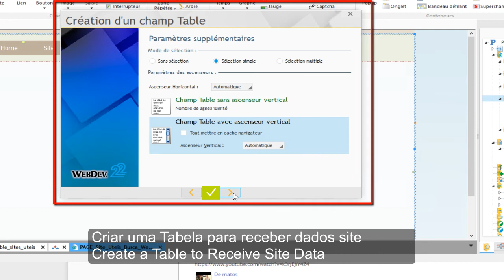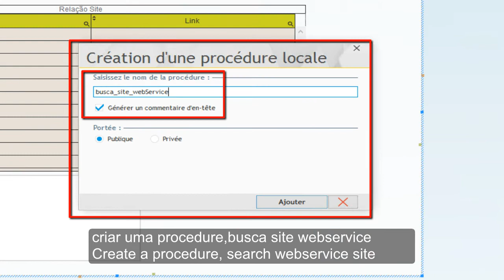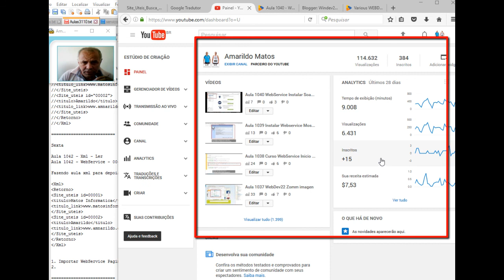Aula 1042 Consumir WebService